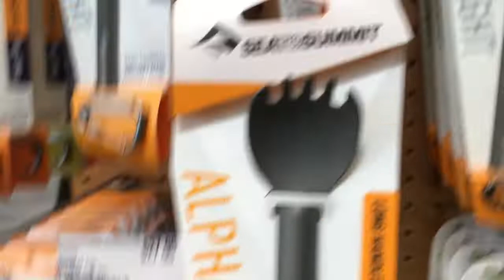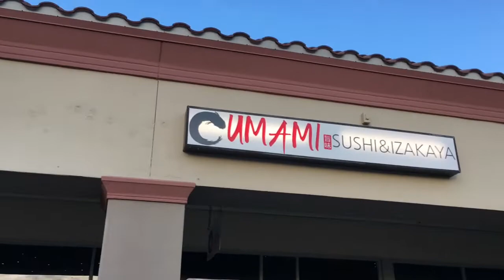Preparing for 1100 Mile heart Walk - Heartwalker Russ Mobley ❤️👣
I am following my heart watching where it leads me. Taking fearless actions and reclaiming joy every step. as I surrender to everything that may or may not happen.

You can purchase my newly released album:
Journey Into The Heart  - I’m excited to share it with you. If you would like a physical CD, click on the link below and I will ship one out to you asap.

It is filled with uplifting and inspirational songs in the style of ballads, soft rock, country, blue grass and the sounds of reggae with the southern gospel country flare I was raised in. It will tell my story capturing my journey of using into recovery, revealing the self-created suffering into the expansive peace of the heart.

Enjoy! I look forward to hear from you soon!

Russell T Mobley